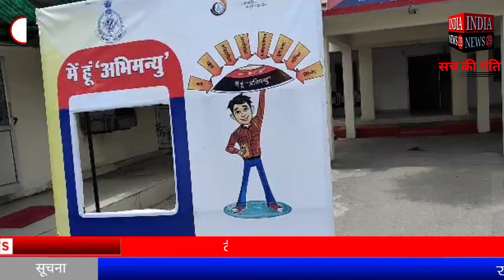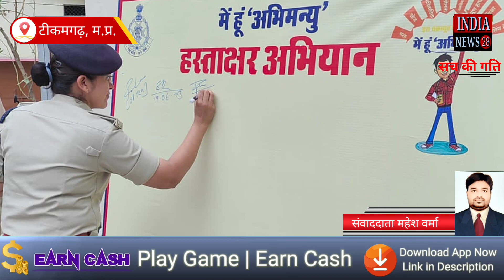टीकमगढ़ अभिमन्यु अभियान का समापन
Official